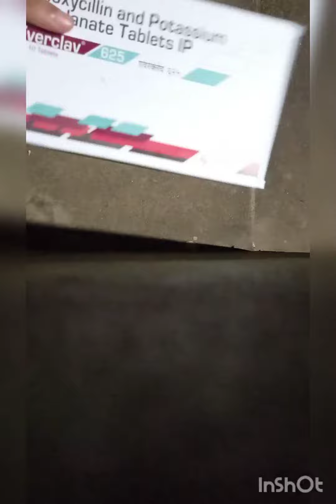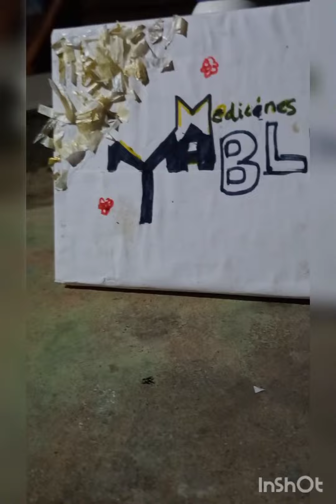MEDICINES.. TABLETS BOX CRAFT | IDEA | STUDY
എല്ലാവരും സപ്പോർട്ട് ചെയ്യണേ... 🙏🏿🙏🏿🙏🏿